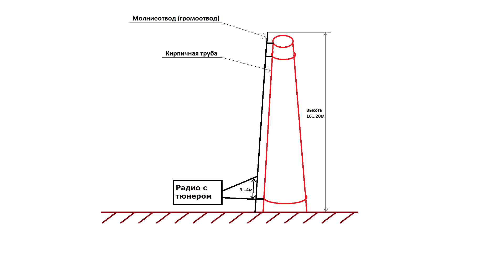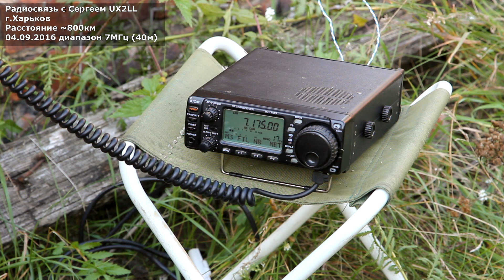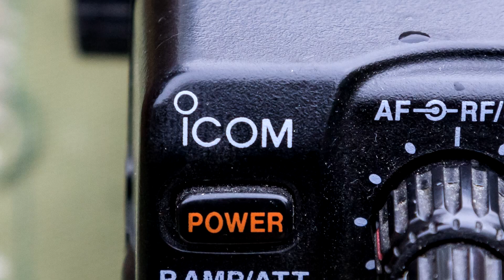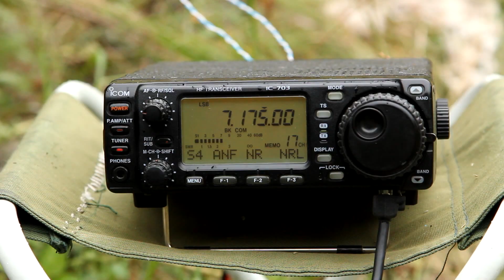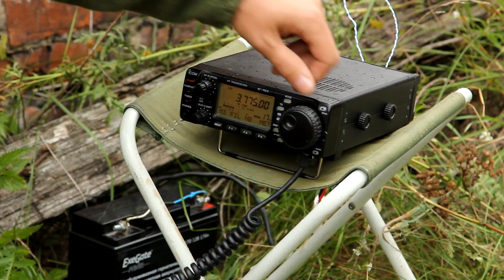Труба - Антенна. Использование случайных предметов в качестве антенны.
Обычно при выходе в эфир из полевых условий мы используем специализированные антенны. Но такой антенны может не оказаться и тогда возможно использовать для выхода в эфир различные случайные электропроводящие предметы, доступные нам.
В этом видео я покажу вам эксперимент по использованию в качестве КВ антенны грозозащиты (молниеотвода), расположенной на кирпичной трубе.
Грозозащита при этом остаётся не поврежденной и соединенная с заземлением, т.е. продолжает выполнять свои основные функции.
Запитка грозозащиты (молниеотвода) ВЧ сигналом происходит в двух точках подключения.
Используемая радиостанция: Icom IC-703
Мощность 10Вт (QRP)
Диапазоны частот 40м (7МГц) и 80м (3.6МГц)

Фото со съёмок этого ролика в группе ВКонтакте.